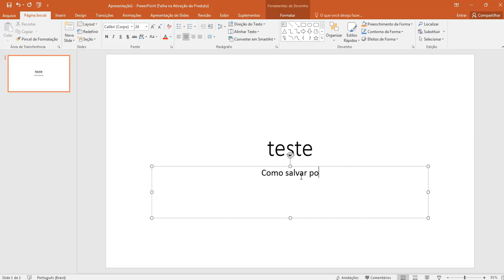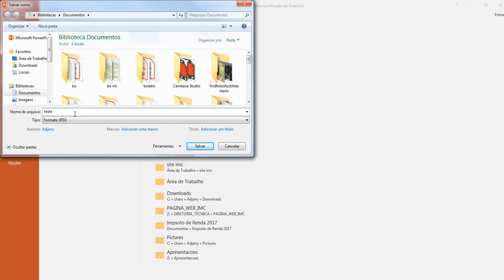Como Salvar Arquivo PowerPoint Apresentação PowerPoint Em Arquivo PDF JPG GIF Sem Instalar Programas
Veja neste vídeo como salvar PowerPoint em PDF JPEG GIF TIFF VÍDEO JPG e outros. Você pode salvar a sua apresentação do PowerPoint em um arquivo PDF, assim  este arquivo fica no formato que os navegadores e programas de PDF podem abrir e também não perde a sua formatação original.